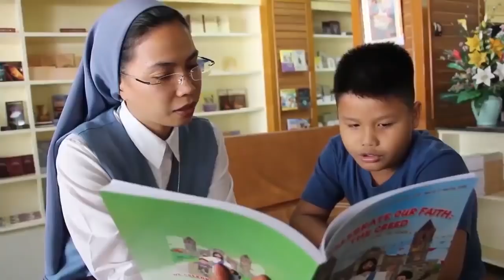MABUTING BALITA | MAY 21, 2019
MABUTING BALITA | JUAN 14:27-31a
Mayo 21, 2019 – Martes sa Ikalimang Linggo ng Pasko ng Pagkabuhay